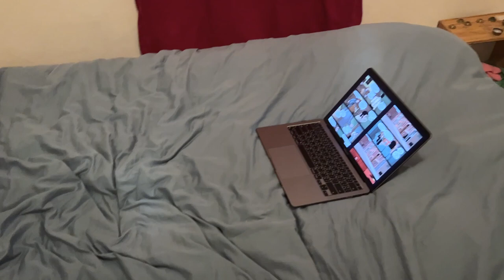Montreal Poutine, Comic Books, and Faceting - 2022 Gemcutting History Vlog #22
This week, we teach a faceting class in Montreal, eat poutine, and read comic books. Enjoy.

💖 If you would like to support my faceting endeavors, please become my patron

✨ If you would like to buy faceting merch like shirts and wall prints

📷 You can find me posting fun gem cutting related stuff on Instagram

🎥 Gear Used:
Nikon Z6
Nikon Z50 (x2) with 16-50mm lens
Nikkor 105mm Macro
Nikkor Z 24mm
Neewer Lights

Audio:
Rode Video Mic Pro
Rode NT-1 (x2 for ASMR)
Boya Lavalier Mic (x 2)
PreSonus Audiobox USB 96